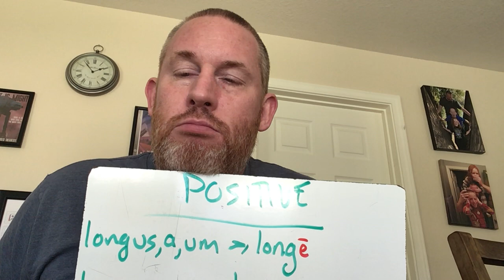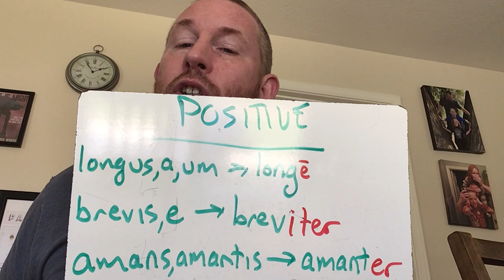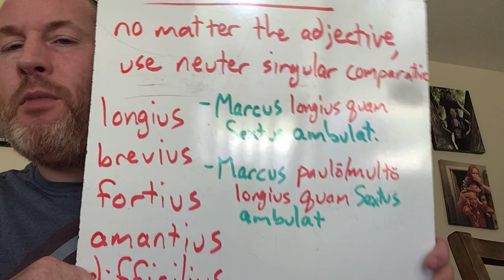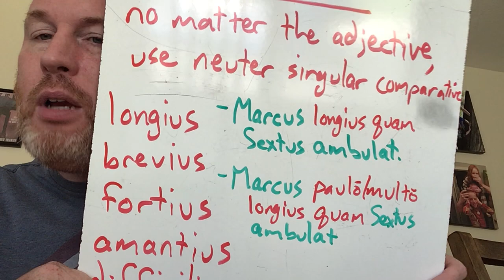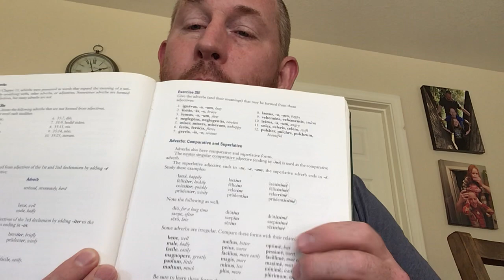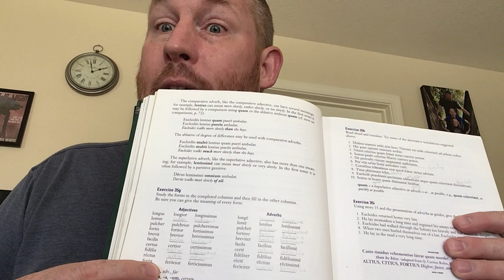Latin 2 - Chapter 35 Grammar Adverbs Pos, Comp, Super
In which Harmony teaches you to create positive, comparative, and superlative adverbs out of adjectives.

Read 74-75
Copy chart on page 75
35g
35d

EXAMPLE

35d
1. Hic servus est ignavissimus omnium.  Nullum servum ignaviorem habet Cornelius.
This slave is the laziest of all.  Cornelius has no lazier slave.